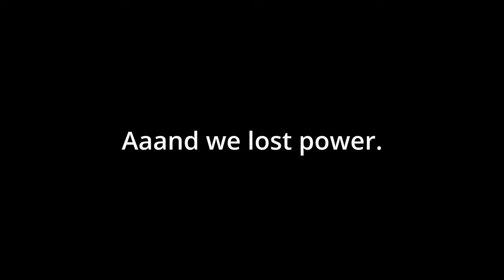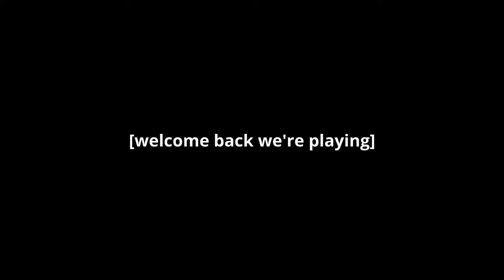We're Playing: Sekiro - Ep. 033 | Berserker Frenzy (So Much Fire. Goodbye.)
Welcome back! We're playing Sekiro: Shadows Die Twice.